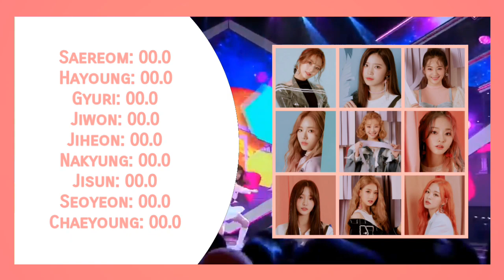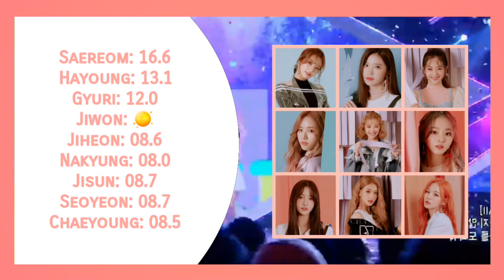fromis_9 - "Into The New World" (Girls Generation)| Line Distribution | Cover